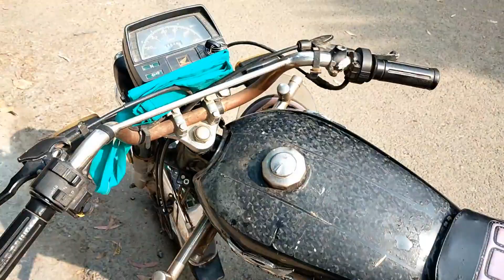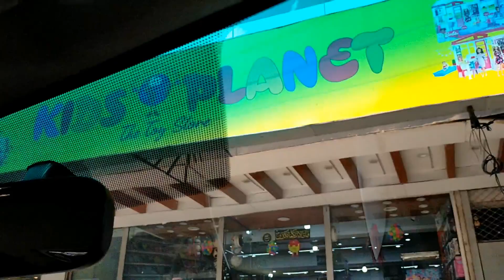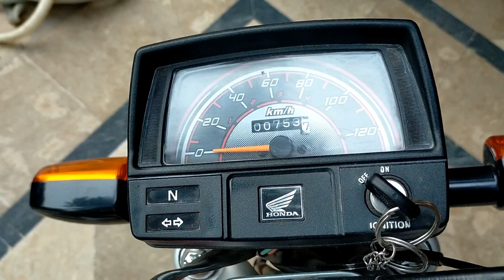Honda ki new bike | cd 70 2022 | ashfaq hameed vlogs | vlog_19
Honda ki new bike  a gai| cd 70 2022 | ashfaq hameed vlogs | vlog_19